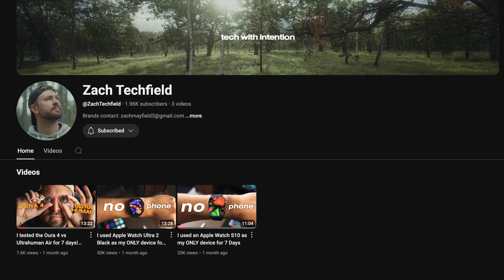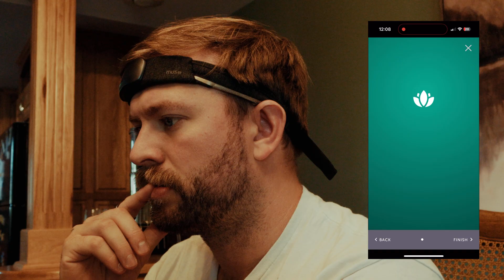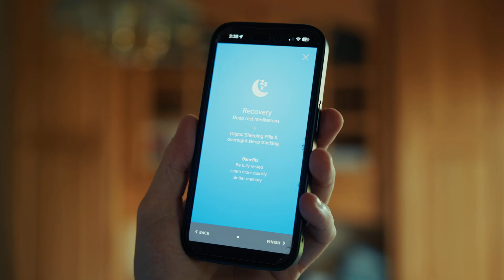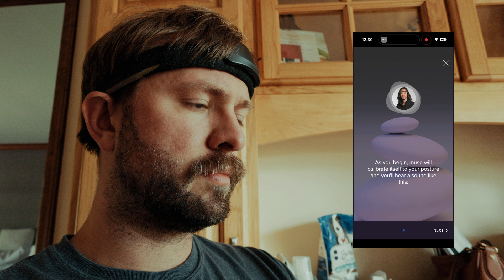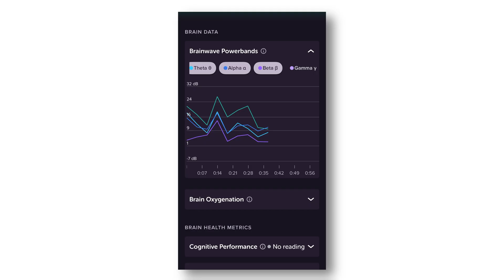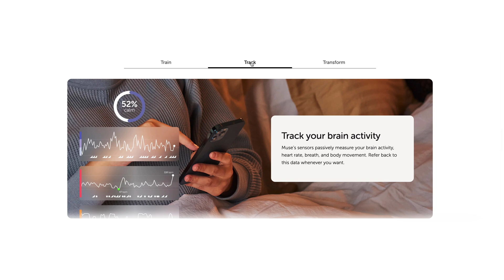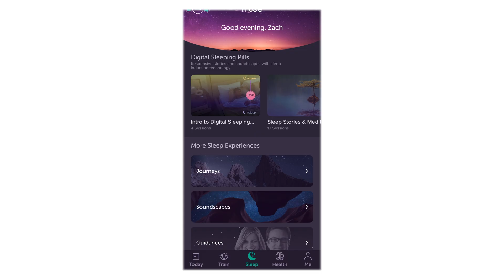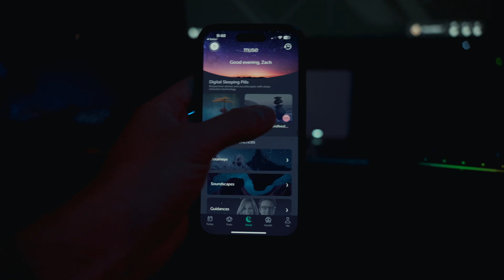Muse Athena S: It Actually Reads Brainwaves, But Is It Useful?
📹 Camera gear I use to make videos
◆ YouTube Cam
◆ Dad Cam: ...loading...
◆ Production Cam: ...loading...
◆ Camera Monitor
◆ Do-It-All Lens
◆ Wide Lens
◆ Thumbnail Lens
◆ Beefy Tripod
◆ Travel Tripod
◆ Best SD Cards
◆ Second Best SD Cards
◆ Do-It-All Light
◆ Key Light
◆ Portable Light
◆ Favorite Diffusion
◆ Large Soft Box
◆ Daily Backpack
◆ Affordable C-Stands

◆ Best Wireless Mics
◆ On Camera Shotgun Mic
◆ Studio Mic
◆ Mic Arm
◆ Field Recorder
◆ Studio Recorder

◆ Work Bench
◆ Desktop Computer
◆ Computer Dock
◆ Editing Monitor
◆ Editing Headphones
◆ Quality Mouse Pad
◆ NAS Storage
◆ Insane Audio Interface + capture card
◆ Edit Faster w/ This

⌨️ Favorite Editing Tools
◆ Artlist Music (get 2 extra months free)
◆ Motion Array